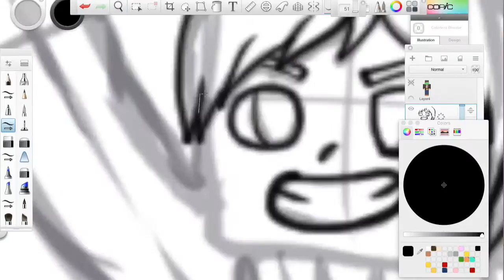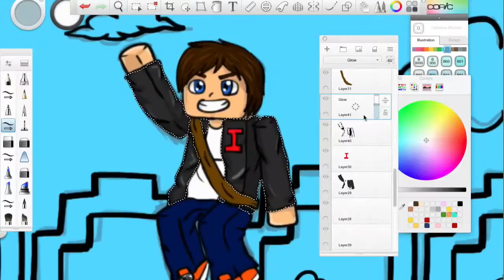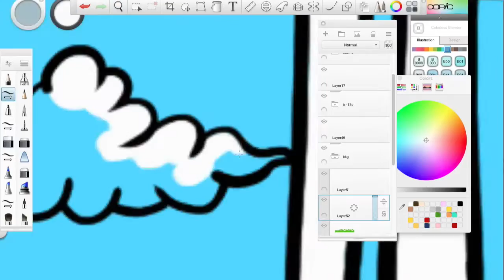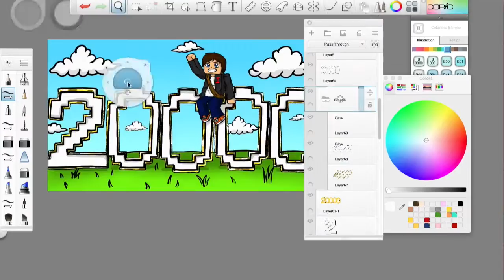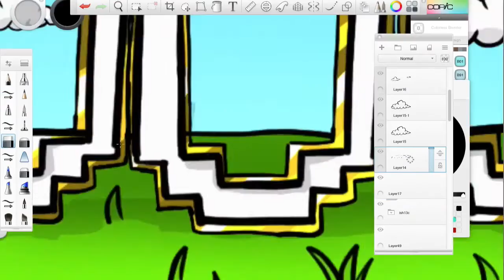SpeedArt: Custom Drawn Minecraft Thumbnail | Ish13c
This Thumbnail was made for ish13c's 20,000 subscribers Special, Congrats to him for reaching that many subs :D

★Who made my Intro and Outro?

♬ Song Name At the end of video ( ͡° ͜ʖ ͡°)